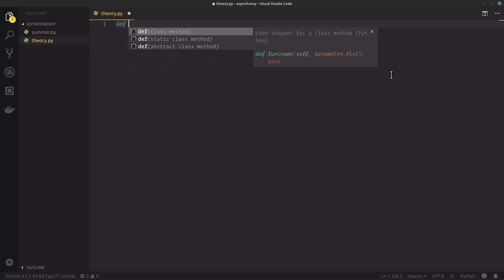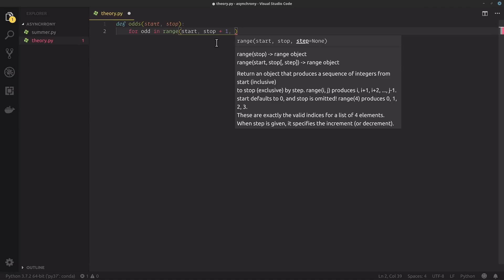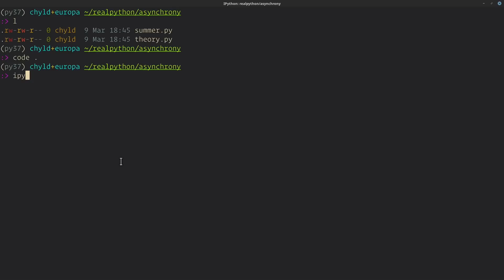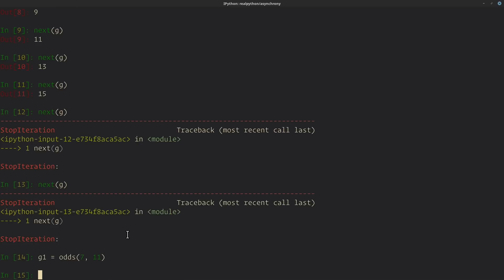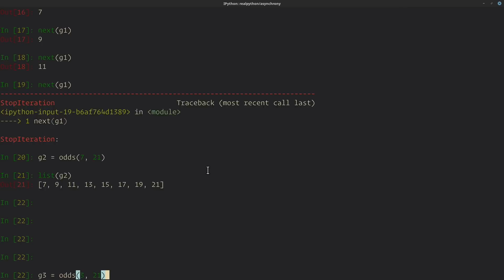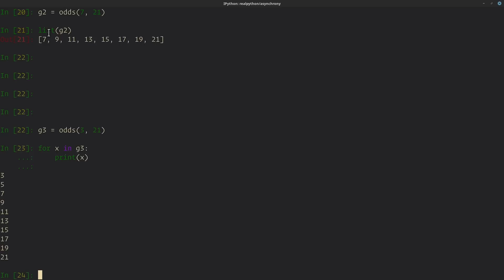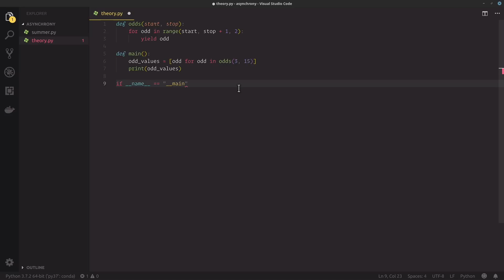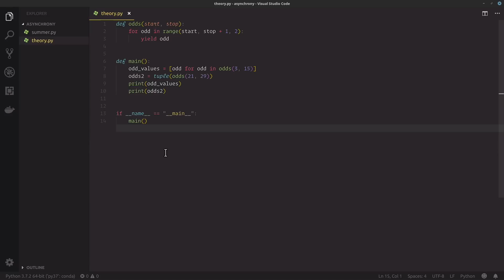What are Python generators?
Learn the basics of creating and using generators. In order to understand how asyncio works, it's important to have a basic understanding of how generators work. You’ll learn how to turn a regular function into a generator using the "yield" keyword. You’ll also see a couple of examples of how to create and use a generator to make a sequence of values.